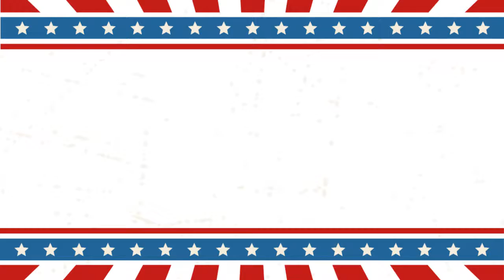Pre-Independence Day Sale - Blacker's Complete Home Furnishings